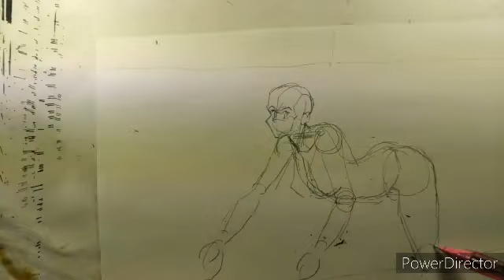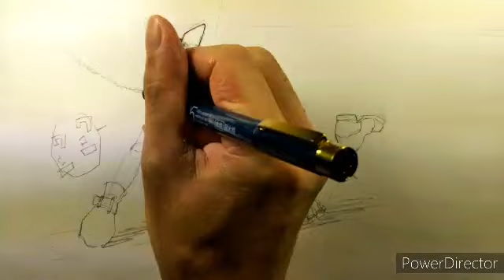犬のイラスト描いてみた/Dog Drawing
犬の女性をアナログイラストで描いてみました。